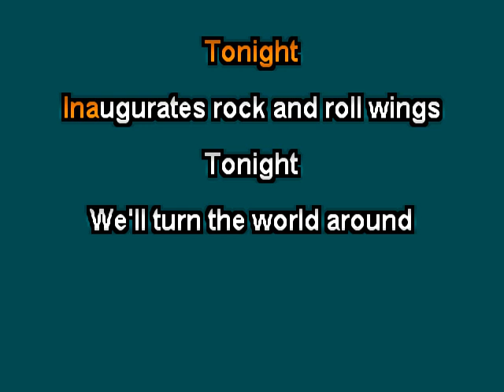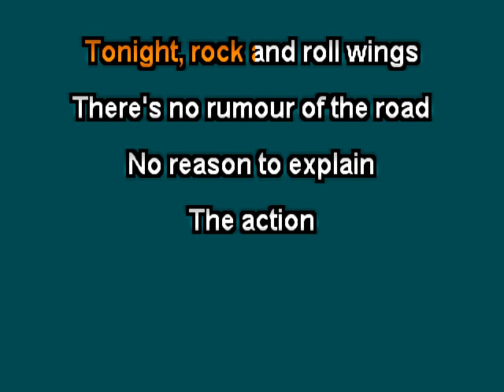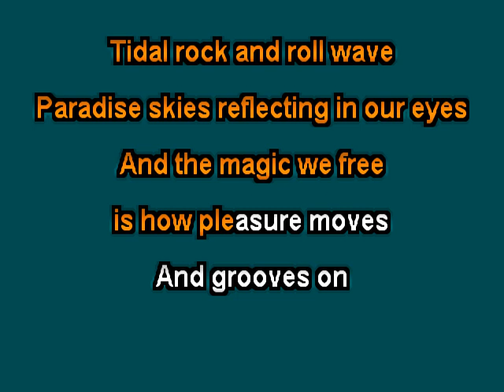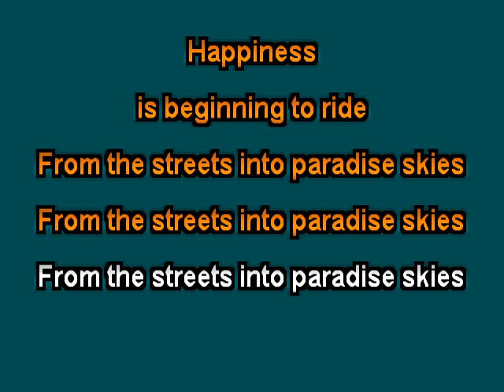Max Webster Paradise Skies clay wood karaoke